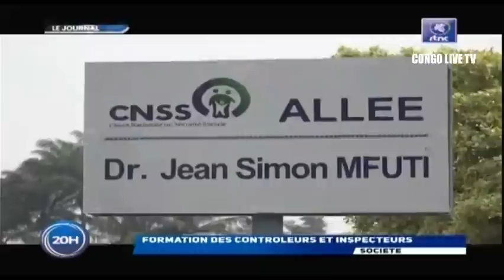🔴RDC : SUIVEZ LE GRAND JOURNAL DE CE MERCREDI LE 26.10.2022 RTNC EDITION 20H00